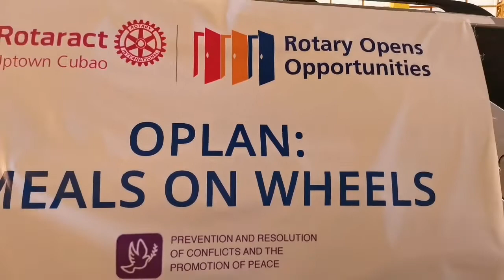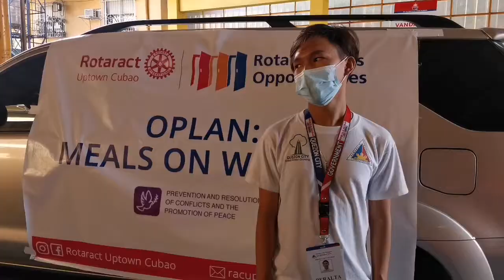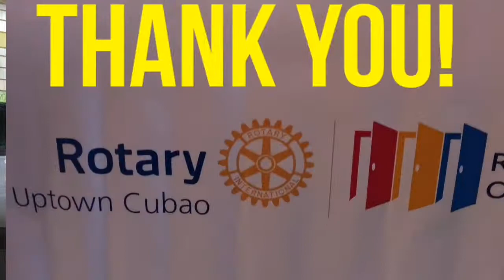Oplan: Meals on Wheels || Typhoon Ulysses || Rotaract Club of Uptown Cubao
TindigPilipino, sama sama tayo sa pagbangon.

Kung nasa puso mo ang pagtulong sa kapwa at gusto mo marami kang matulungan then join ka sa mga ganitong org like Rotaract Club of Uptown Cubao para ung maliit na maitutulong mo pag pinagsama sama mas marami ang matutulungan. See You.

FB: Rotaract Club Of Uptown Cubao